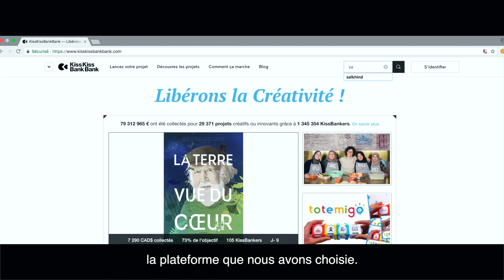Portrait de Higinio Herrera du projet Salkhind Garya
Portrait Higinio Herrera,  Salkhind Garya est un documentaire long métrage qui se propose de suivre, à travers la steppe mongole, l’aventure d’artistes d’Oulan Bator dans leur quête d’inspiration au cours d’échappées en toute liberté.